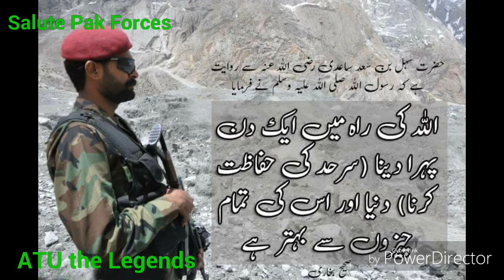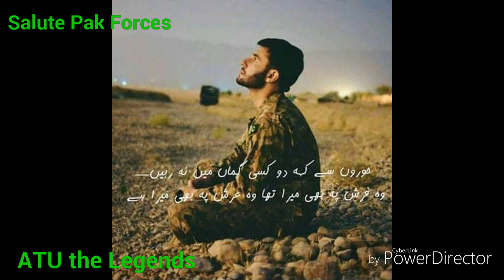Pakistan army new mix songs 2018 by Rahat fateh ali khan and Atif Aslam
Pakistan Army New Emotional Song "Tera Bina" Video 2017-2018 | ISPR New Emotional Song
Atif Aslam New Video Song For Pakistan Army,Air Force & Navy "Kabhi Percham Main" 2017 | ISPR
Pak Army New Song "la illah ila allah" New Video 2017 | Pakistan Defence Day New Songs 2017
Atif Aslam Performance on Defence Day 2017 | Pakistan Army new song
Pakistan Army New 2018 Song | Sahir Ali Bagga Pak Army
Army best Video song of Pakistan.Ye bande miti ke bande,Great Army
ispr new song 2018 pakistani song Released Pak Army popular songs 2018
Mera Watan Tum Tum Pa Meri jan nisar kardo Pak Army Songs
Pakistan Army SSG Commandos New Song 2016 "Yaarian" Sung By Atif Aslam and Ali Zafar New Song 2016
Pakistan Army Song by Atif Aslam - Zameen Jagti hai..
Shehzad Roy New Song 2017 "Kashmir ko Haqq Do Bharat" | ISPR | Pak Army
Pakistan Army new Song 'Hum Teray Sapahi Hain' 2016
Pakistan Air Force Sher Dil Shaheen by Rahat Fateh Ali Khan and Imran Abbas
New Pakistan Air Force Song 2017 (Pak Army)
ISPR New Song 2017 "Ae Watan Tera Bhala Ho" | Pakistan Army New Song 2017 | Pak Army New Song 2017

Pak Army new mix songs by rahat fateh ali khan, Atif Aslam and Ali Zafar
Uog Students Funny Videos by ATU_Legends
This Channel is created by 3 Gujrati Doers
# Best Friends
Usman Habib